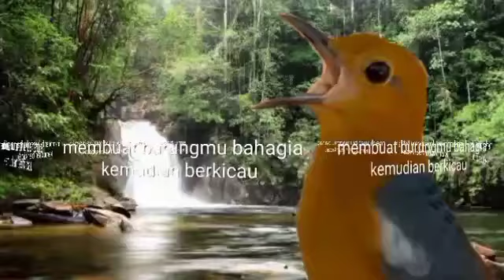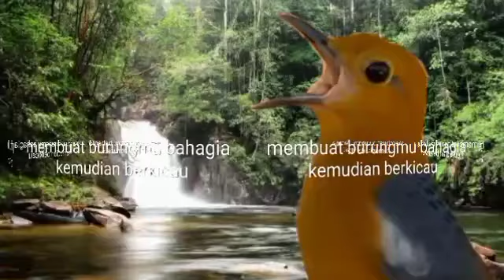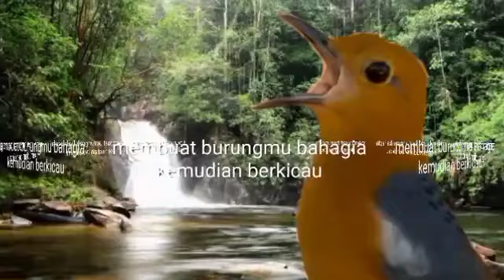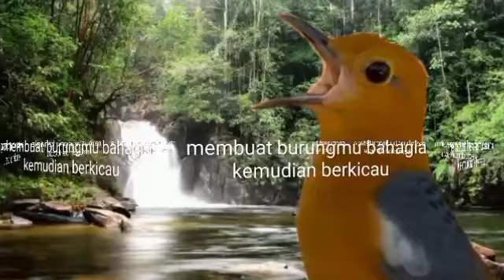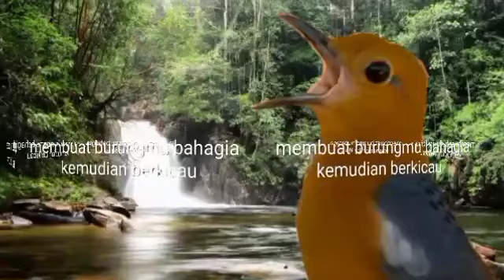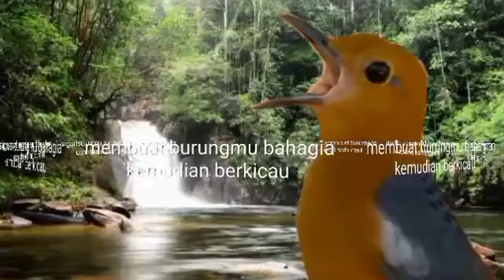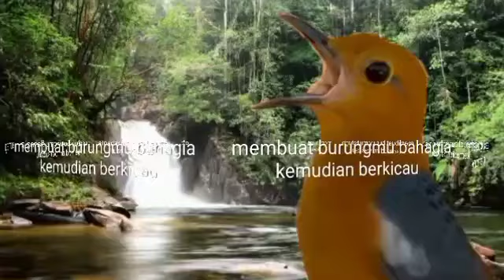GAK MAU BUNYI !!! TERAPI ANIS MERAH bikin NYAUT NGERIWIK NGEPLONG ¦ PANCINGAN AM ¦TERAPI MACET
Di Chanel ini saya akan berbagi tips rawatan burung, suara terapi burung, suara pancingan burung, dan suara masteran burung terutamanya burung Anis Merah, THRUSH, ORANGE HEADED THRUSH.